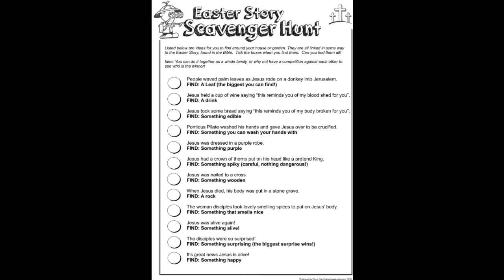Virtual Messy Church - Part 4: Jesus is alive again!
The wonderful story of Easter day and a chance to look at how the the things you collected can remind you of the story.

Story read from The Lion Storyteller Bible by Bob Hartman and Krisztina Kallai Nagy